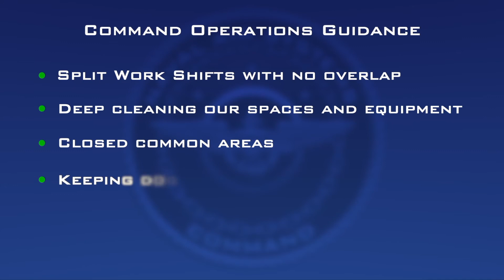NAVAIR COVID-19 Update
Naval Air Systems Command leadership provides update on latest information related to COVID-19.